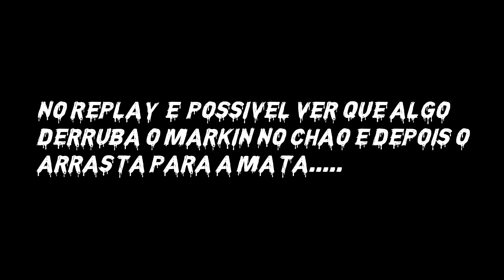ESSE VIDEO É A PROVA QUE O SOBRENATURAL EXISTE (Cenas Reais)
Segunda a Quinta as 18:45 hrs
Sexta 18:30 hrs

R: Usamos Airguns e Armas de pressão com chumbo clibre 4,5  pois não temos permissão para usar armas de fogo, levamos para nossa segurança se por acaso a gente trombar com alguem que queira nos fazer mal e tbm para usar contra animais selvagens que possam nos atacar! Em algumas armas a gente usa bala de Sal que serve tbm pra repelir espiritos!

R: Somos um grupo de amigos que investigamos fenomenos paranormais, nós entramos em casas abandonadas, lugares com histórias macabras e locais com lendas reais. Mantendo sempre o respeito a qualquer religião e crença!! Nosso intuito não vandalizar nem brincar com as coisas e sim trazer um video de terror para quem curte esse mundo sobrenatural!!

★ EQUIPE C.S ★

★Rafael(Gordin)

★Marco(Markin)

★Nathan

★Thor

CANAIS PARCEIROS

Terror/Suspense/Ação
2021